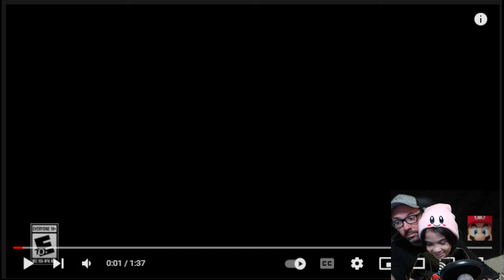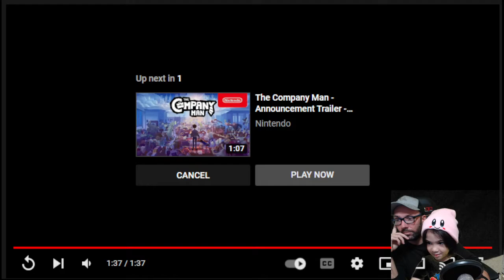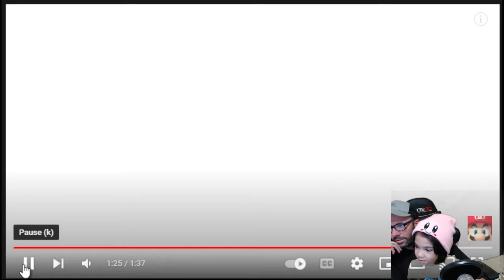Kirby and the Forgotten Land REACTION with MY KID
My kid LOVES Kirby and asks me when Kirby and the Forgotten Land is coming out everyday, and until today I could only say Spring 2022!  Today I got to show him the new trailer with the official release date!! We watched the quick new trailer 3 times in this video and during the second and third viewing we try and pick out some things that stand out to us!